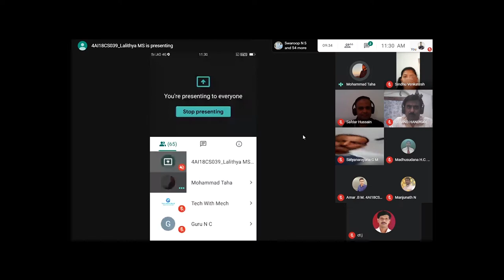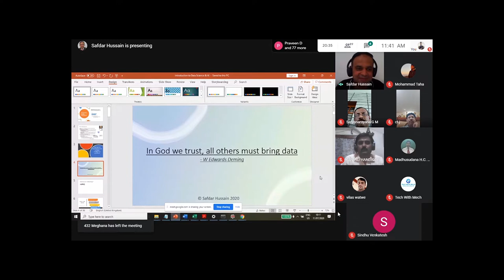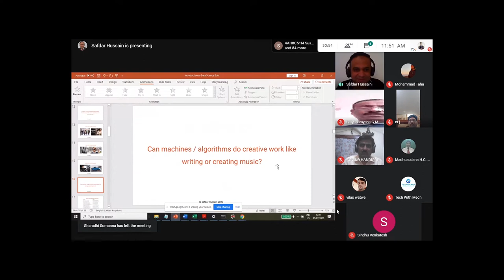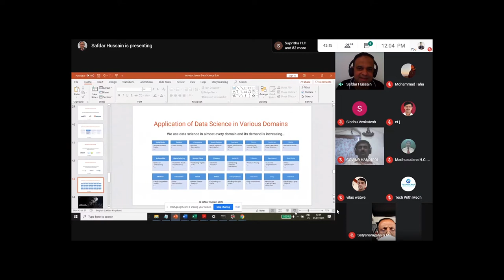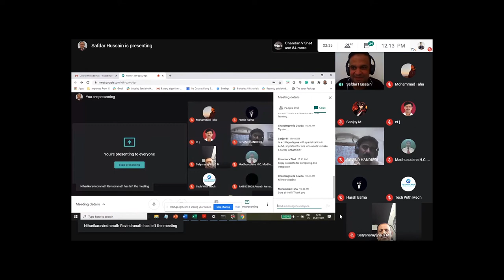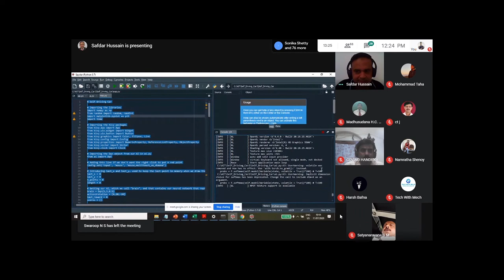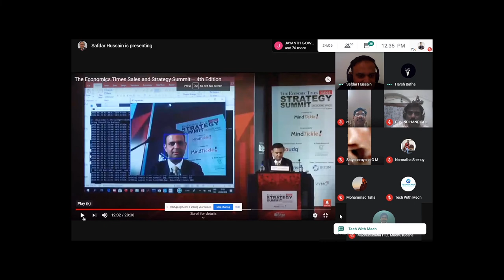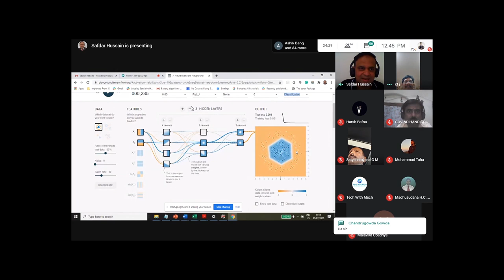Webinar on Artificial Intelligence and Data Science.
The recording  of the webinar held on Artificial Intelligence by Safdar Hussain, Head of Data Science & Artificial Intelligence in of the reputed Financial Industries, Abu Dhabi, UAE.

Held on: 11th of July 2020.

Organised by :Tech with Mech, Dept.of Mechanical Engineering, Adichunchanagiri Institute of Technology, Chikmagalur, Karntaka.